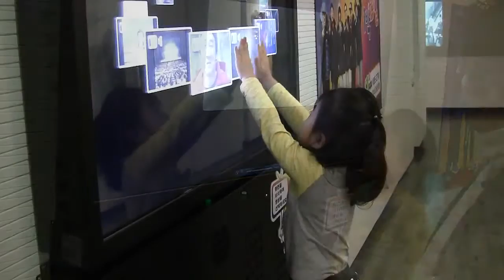1 소민 KBS를 접수하다